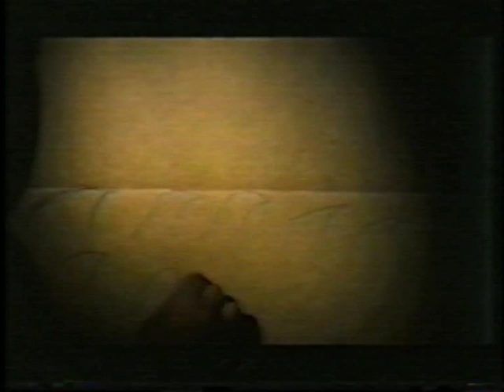Filme: "Niño con lluvia".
Filme en 35 mm "Niño con LLuvia". Duración 10´. Año 2003.
Canal +, COSUDE, El Viaje Films, EICTV.
Cuba / España.
Producción General: Vanessa Lejardi.
AudioVisual Atelier.